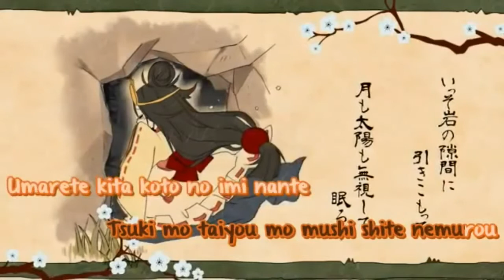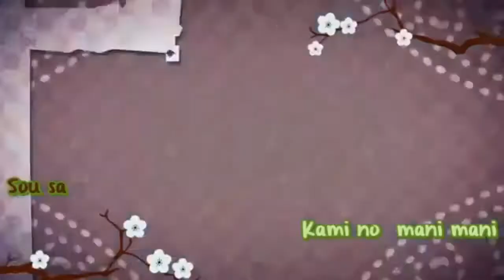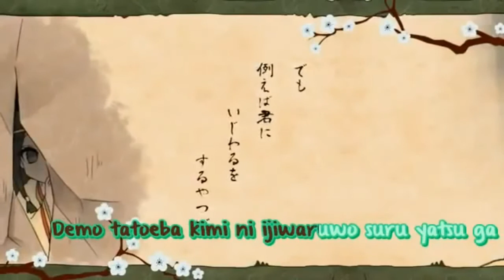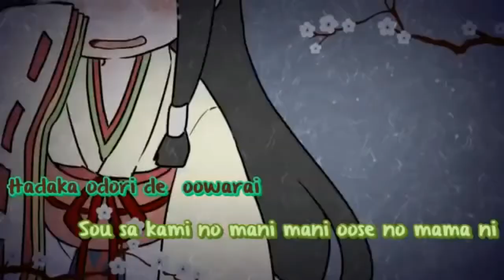[神のまにまに] Kami no Mani Mani - Skinma Cover ( Birthday Gift for My Friend )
*HEADPHONE IS RECOMMENDED*

The following video is a non profit vocal cover of the song "Kami no Mani Mani" (As The Gods Say). The original song including music, lyrics, illustrator are all owned by Vocaloid, Rerulili, Ichinose Yukino, Makinosena, Kagome-P

Song: Kami no Mani Mani [ 神のまにまに ]
English Title: As The Gods Say
Music & Lyrics: Sasaki Kouhei ( 佐々木貢平 ) aka Rerulili ( れるりり )
Illustration: Ichinose Yukino ( 市ノ瀬雪乃 )
Video: Makinosena ( まきのせな )
Engineering: Kagome-P ( かごめP )

Vocal Cover: Me - Skinma Aiko
I sing in 2 voices in this track.

これは  私の  誕生日プレゼントを  ともだちに あげます。 (^///^) 私に も~~。:)))) この歌は 私 と ともだちが  とっても  好きだから、私 歌って がんばりました。

日本語の単語 一つ 綴りが ちがってしまいまた。(T_T) すみません... (T_T)
ああ~~そう~~。私の気味が悪い えへへ も、ごめんなさいね。(T//v//T)

This is my birthday gift for me & for my younger-age lovely friend. o(〃＾▽＾〃)o We’re both born in June & both are Gemini :)))
She likes this song a lot, so I tried hard to sing this (^^) Over the past few weeks, it was very hard for me to have a quite space to record this song at home, so I had to go out to do this. There some parts in this cover I’m still not satisfied and I spelled a wrong Japanese word.. Hahaha. But I was running out of time and I don’t want to delay this present any longer, so I’ll just let it be. I’ll make a redo-cover sometimes later. TvTFor now, although our special day is past already, still I want to say this for us (*v*) Happy Birthday my cute little ss Neko-chan!! Ｏ(≧∇≦)Ｏ Happy birthday for me too!! :))))

P/S: I’m sorry for my creepy laughing in this track~~~ =))))